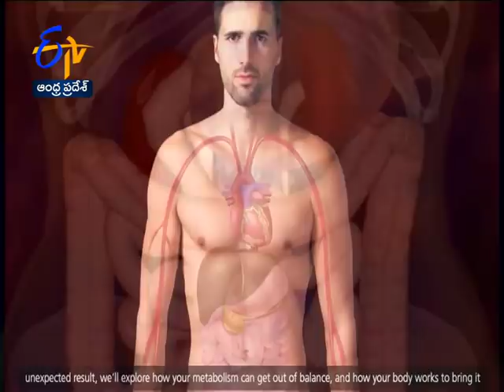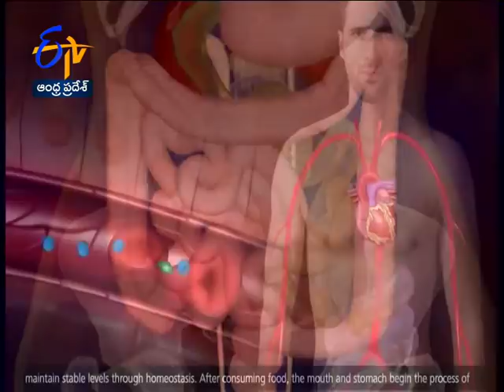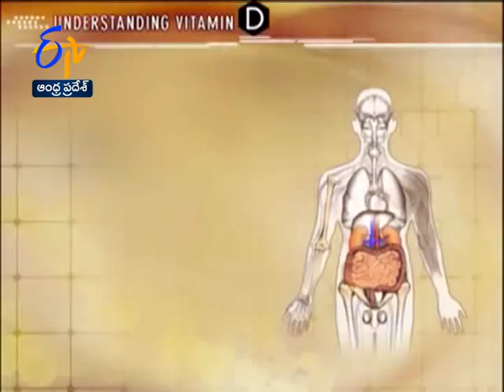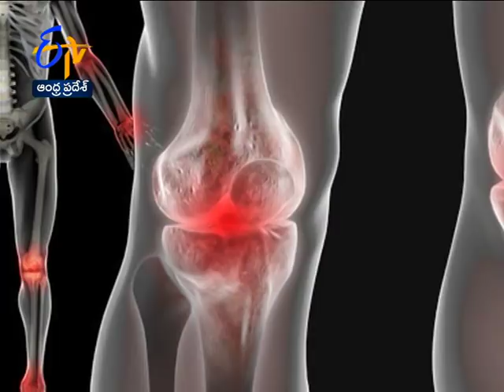Vitamin D Deficiency and Health Problems | Sukhibhava | 13th August 2018| ETV Andhra Pradesh